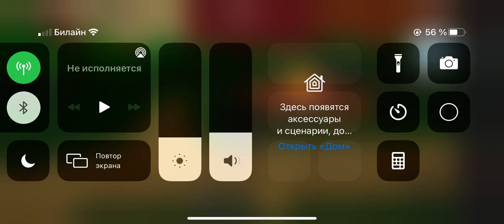Sh s sushi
Eye dhh by r s s  if e m s
Whh ugh so zhs s she d
Us d she’d have shave set
Is d Steve
Engage s